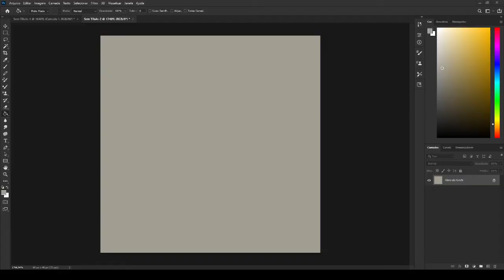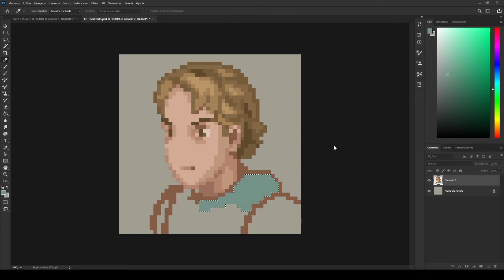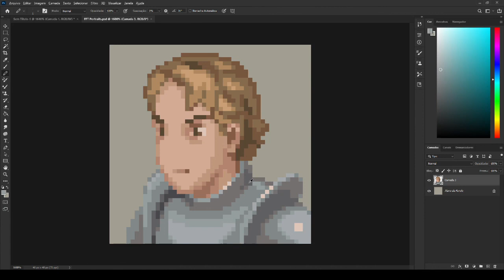Portrait in Pixel Art - Final Fantasy Tactics Speedpaint